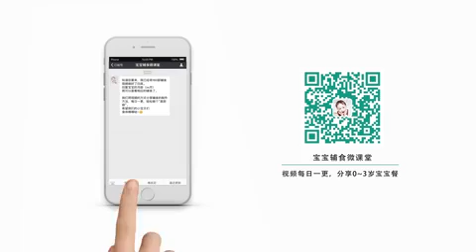[Cook china] Iron finger bar